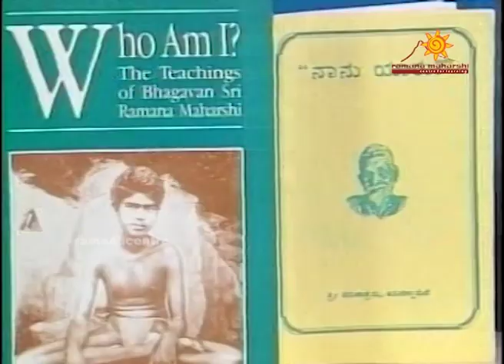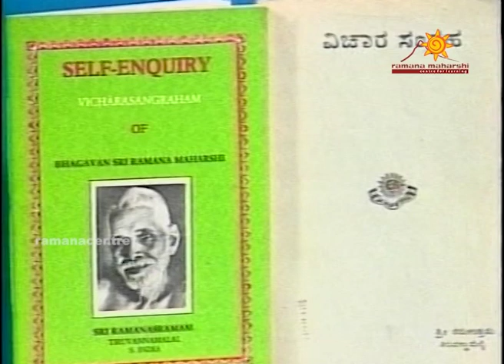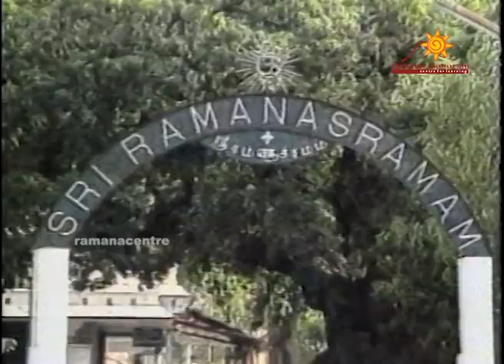01 Ramana Hole Kannada Episode 01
Ramana Hole is a tele - serial produced by Ramana Maharshi Centre for Learning. It is in 4 languages Kannada, Tamil, Telugu and Hindi. It is directed by H.T.Nagendra where life of Bhagavan and many incidents from his life has been covered.

For more of such video from Ramana Maharshi Centre for Learning

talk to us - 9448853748